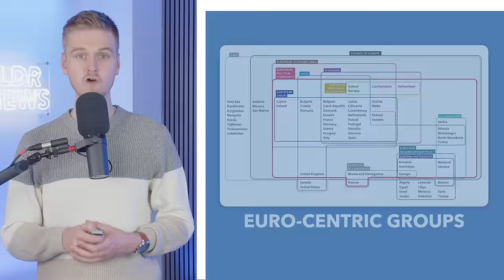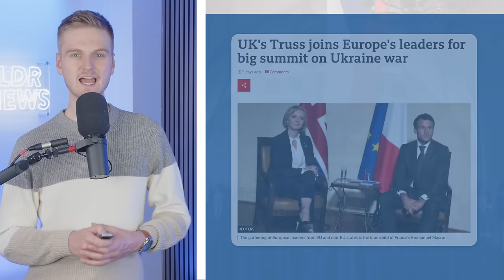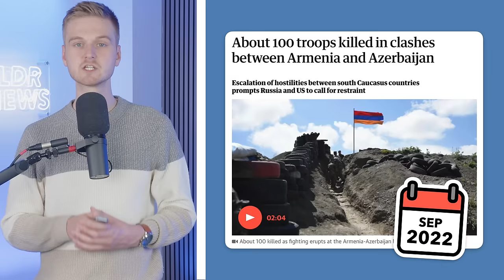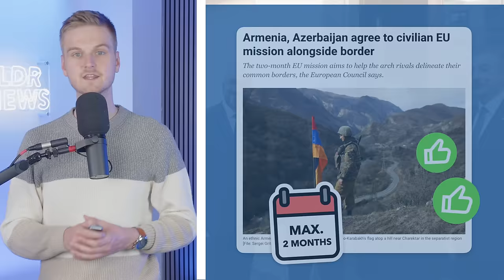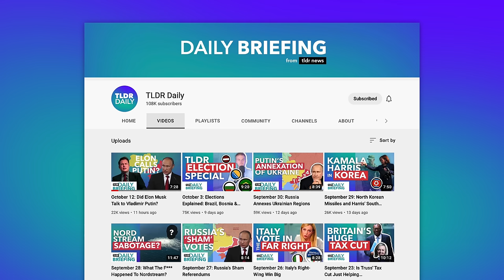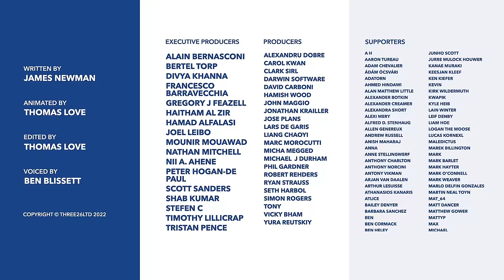European Political Community - Success or Failure?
When Macron first announced the so-called European Political Community a couple of months ago, it was met with widespread scepticism. However, its first meeting last week went remarkably well. Is this the new supergroup of Europe or just another doomed political experiment?